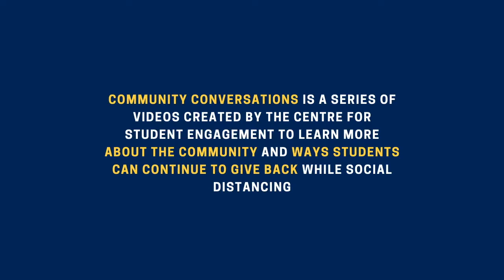Community Conversations #1: Eden Food for Change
For the first Community Conversations video, Amna Adnan spoke with Eden Food for Change’s Shanzey Ahmed, who is the Manager of Community Engagement and Volunteer Development there. Eden Food for Change is a food bank based in the Mississauga region. They are committed to increasing access to good food in a dignified manner, developing food skills to encourage healthy eating and empowering the community through education, outreach and advocacy.